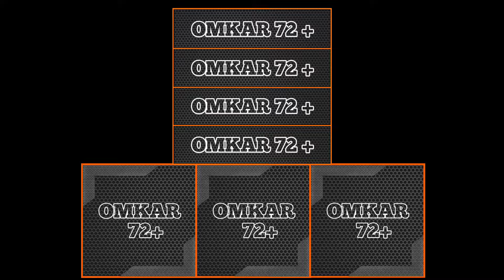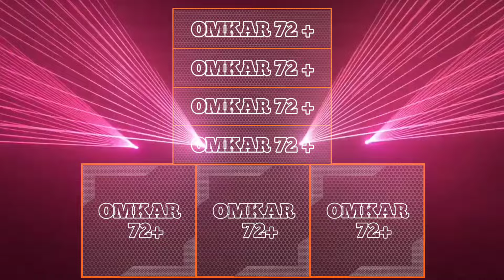omkar 72+ Baba Lagin || EDM Mix || quality Bassline ( DJ YASH OFFICIAL )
DJ YASH OFFICIAL